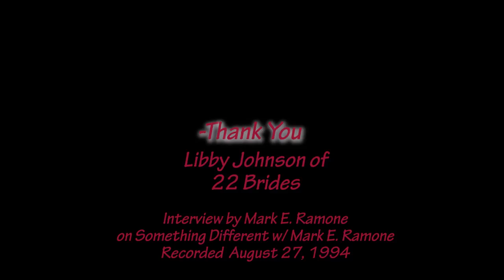Something Different w/ Mark E. Ramone - Interview with Libby Johnson of 22 Brides (8/27/1994)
Interview with Libby Johnson of 22 Brides

Libby Johnson grew up with a love for music, playing piano, singing and making up songs as a child.  Born in Germany while her parents were stationed there, Libby was raised in the U.S. until the age of 13, at which time her family moved to Nairobi, Kenya.  A self-taught piano player, she learned to play guitar from her mother, who sang and played the folk music of the day as well as the old ballads and bluegrass. Her father played bagpipes. Johnson's first performance in public was at a Nairobi pub.

"Living in Nairobi was powerful,” she said. “That move was probably the single most influential thing to happen to me growing up, it gave me a sense of compassion and insight to live those years outside of the U.S."  "I was unencumbered and open to having many experiences in Africa, a guest among an international community during the time when I first began experimenting with songwriting and performing."

As an adult, she had returned to the United States, settling in New York City after studying at Berklee College of Music. Along with her sister Carrie, also a musician and songwriter, she formed the band 22 Brides, and earned a slot on the 1998 Lilith Fair tour. The duo’s music was a blend of folk/rock featuring the two voices harmonizing.  The Brides released three albums on the Zero Hour label, and one for Universal.  They signed with Chrysalis publishing in 1994 and spent the next four years touring until both sisters paused to start families.

Libby released her solo debut album ‘Annabella’ in 2006 on the Wrong Records label.  The songs followed the thread of her writing with the Brides, with “haunting vocals over sly bluesy guitar tracks.” Four of the tracks on “Annabella” were featured in the film “Trust The Man,” written and directed by Bart Freundlich, as well as an additional track co-written for the film.  Her follow-up album, “Perfect View,” was released in 2009, with several of the tracks picked up for international licensing.

In recent years Libby has developed an active voice and guitar studio. She continues to write, record and perform live.